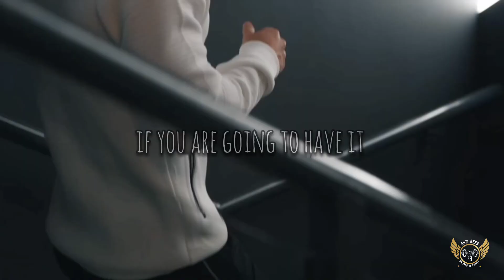RISE AND GRIND💪 | Gym Motivation | Gym Bees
✓EDITED BY ME -@GYM_BEES
✓CREDITS - @calumvonmoger @SimeonPanda @UlissesWorld @swoldiernation @stevencao_
✓THUMBNAIL - @ChrisBumstead

✓ You can also watch these clips!

 - Fitness Motivation
- Gym Motivation
- Workout Motivation